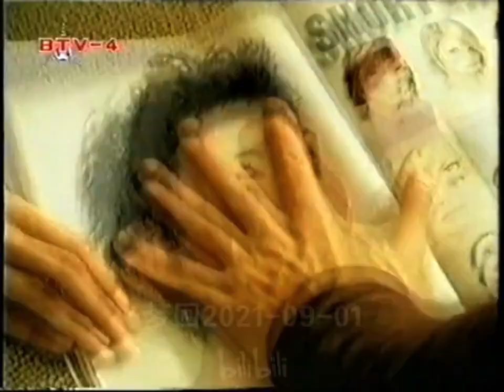Hazeline Intensive Strength "Heart Melt" 30s - China, 2002